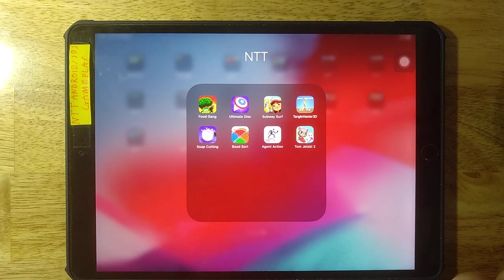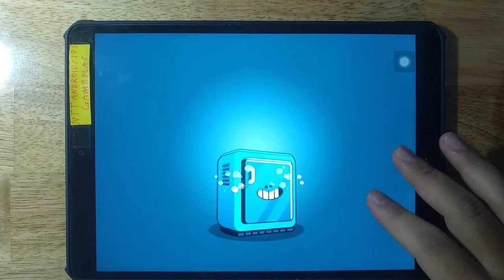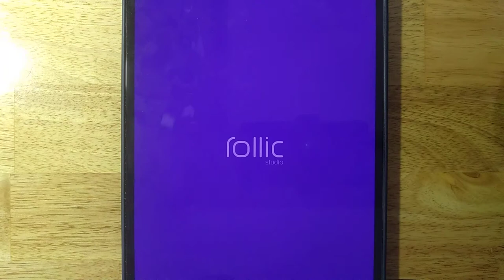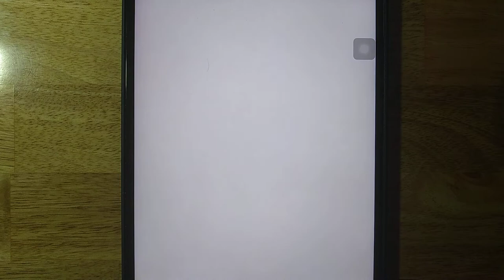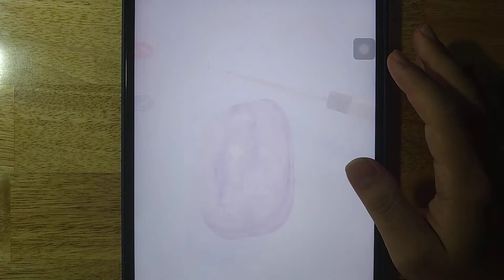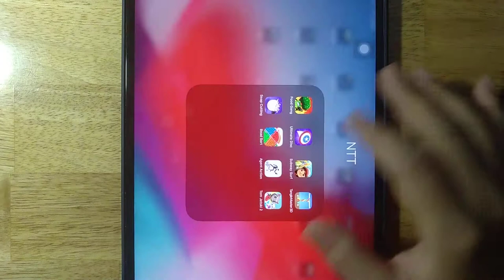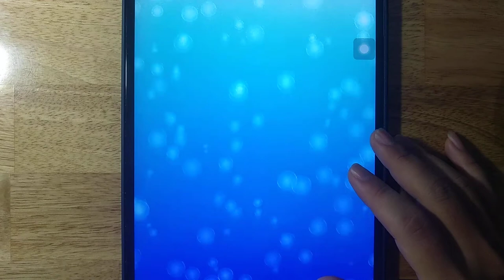Food Gang,Ultimate Disc,Subway Surf,Tangle Master 3D,Soap Cutting,Bead Sort,Agent Action,Tom Jetski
Food Gang,Ultimate Disc,Subway Surf,Tangle Master 3D,Soap Cutting,Bead Sort,Agent Action,Tom Jetski 2

Android GamePlay
iOS GamePlay
iPad GamePlay
GamePlay Walkthrough